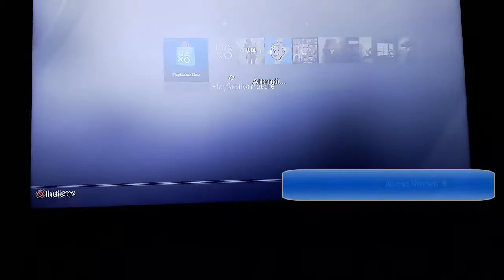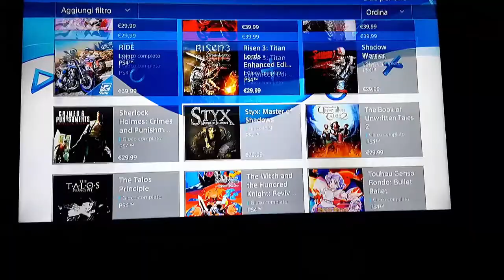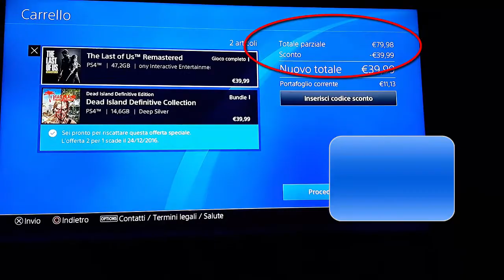OFFERTA MIGLIORE SU PS4 (Natale 2016)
Scusate ancora per la pessima qualità del video ma il tasto share della ps4 non registra nel psstore...